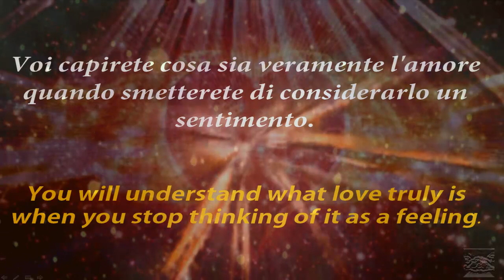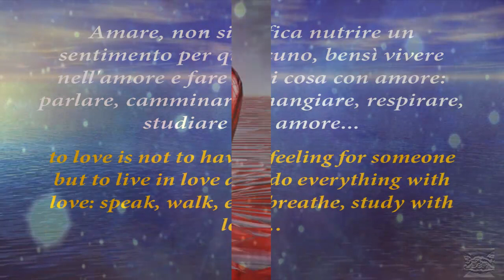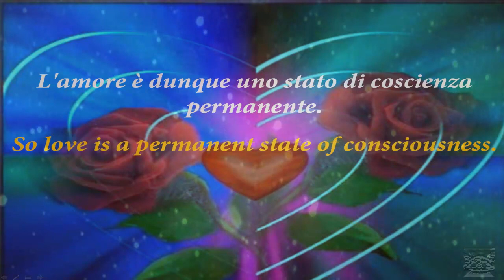Amore permanente stato di coscienza (Omraam Mikhaël Aïvanhov).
Love, permanent state of consciousness